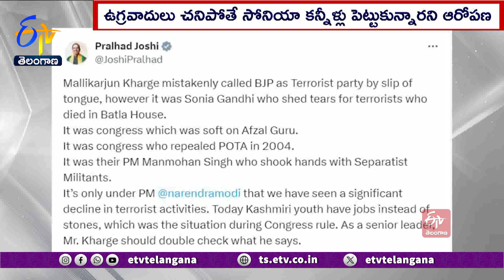BJP Counter Attacks on Mallikarjuna Kharge's Comments | మల్లికార్జున ఖర్గే వ్యాఖ్యలపై BJP ఎదురుదాడి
అటు మల్లికార్జున ఖర్గే వ్యాఖ్యలపై BJP ఎదురుదాడికి దిగింది. ఉగ్రవాదులకు మద్దతు తెలిపే పార్టీ తమపై ఆరోపణలు చేయడం విడ్డూరంగా ఉందని కేంద్ర మంత్రి గిరిరాజ్ సింగ్ విమర్శించారు. ఖర్గే తన పార్టీ గురించి చెప్పబోయి పొరపాటున BJP అని సంబోధించారని మరో మంత్రి ప్రహ్లాద్ జోషి ఎద్దేవా చేశారు. దిల్లీలో బాట్లా హౌస్ ఎన్ కౌంటర్ లో ఉగ్రవాదులు చనిపోతేసోనియా గాంధీ కన్నీళ్లు పెట్టుకున్నారని ఆరోపించారు. పార్లమెంటుపై ఉగ్రదాడికి పాల్పడిన అఫ్జల్ గురుపై కాంగ్రెస్ మెతక వైఖరిని అనుసరించిందని ఎక్స్ లో పోస్టు చేశారు. ఉగ్రవాదుల కార్యకలాపాలను నిరోధించేందుకు తీసుకొచ్చిన పోటా చట్టాన్ని2004లో కాంగ్రెస్ రద్దు చేసిందని మండిపడ్డారు. కశ్మీర్ వేర్పాటువాదులతో మాజీ ప్రధాని మన్మోహన్ సింగ్ కరచాలనం చేయలేదా అని ప్రశ్నించారు. ప్రధాని మోదీ హయాంలోనే. ఉగ్రవాదుల కార్యకలాపాలు గణనీయంగా తగ్గాయని తెలిపారు. విభజించు-పాలించు అన్న వలసవాద బ్రిటీష్ భావజాలం మాదిరిగా ఖర్గే వ్యాఖ్యలు ఉన్నాయని BJP అధికార ప్రతినిధి CR కేశవన్ విమర్శించారు.